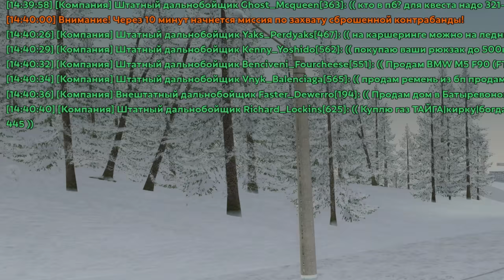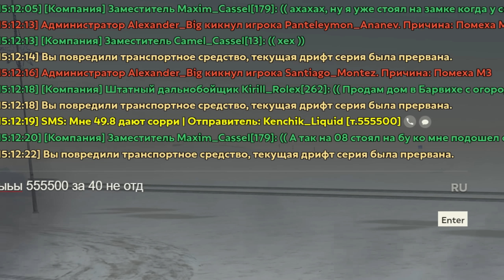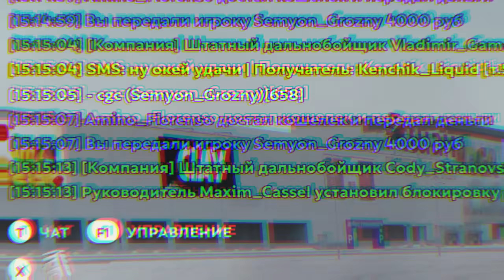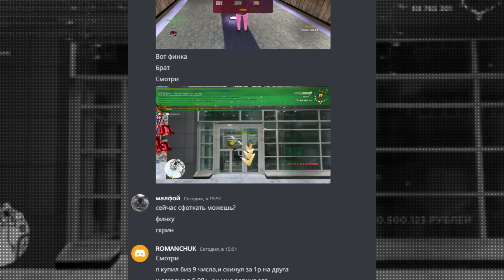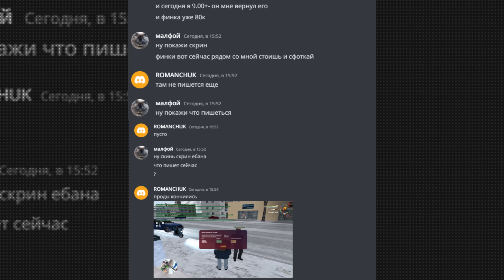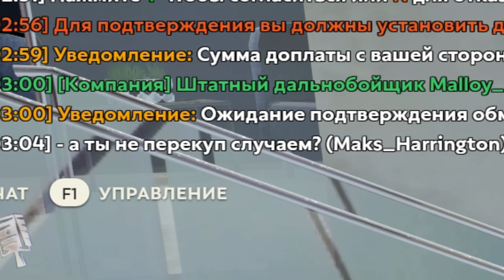ПУТЬ БОМЖА на HASSLE ONLINE #55 - НАШЁЛ КИДАЛУ!😨 ХАССЛ ОНЛАЙН (РАДМИР РП МОБАЙЛ)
Это пятьдесят пятая серия путь бомжа на hassle online rp! А до этого был другой путь бомжа крмп мобайл блек раша. Главная цель этой  рубрики - заработать как можно больше денег на сервере радмир хассл рп. Сегодня я расскажу, какая самая прибыльная работа на хассл онлайн, по-этому смотрите этот видос по hassle online. Если вам интересна дата выхода hassle online, то он уже вышел. Хассле онлайн это тот же самый проект радмир рп на телефоне. Так что вы можете как играть на радмир рп с телефона, так и с hassle online ios.